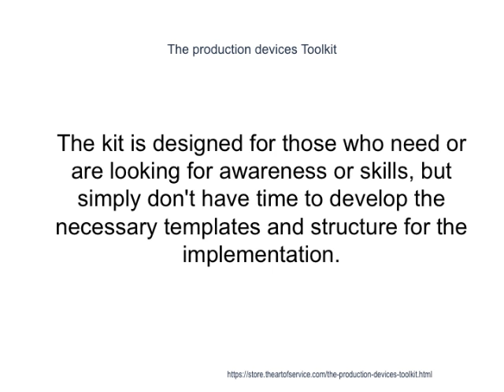The production devices Toolkit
This innovative set of documents and ready-to-use templates will provide you with a head start for both learning and applying of a production devices approach that meets today's standards.